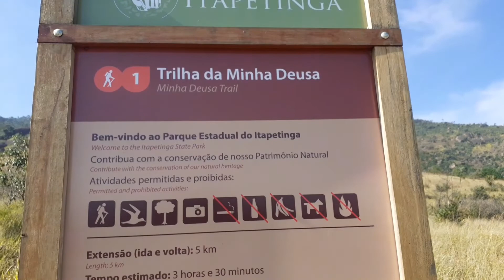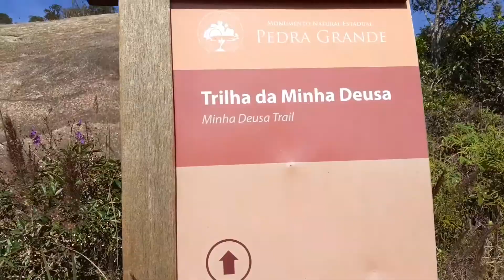O TEMPO FECHOU- trilha minha deusa até pedra rachada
Fala forasteiros!!!

Resolvi gravar um vídeo na Trilha da Pedra  Grande em Atibaia-SP dessa vez fui sozinho para dar uma desligada do dia a dia.

Fiquem firmes!!!